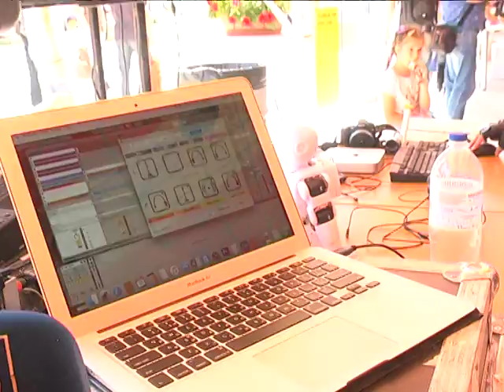В Днепре прошел второй Interpipe TechFest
городской фестиваль науки, техники и современных технологий